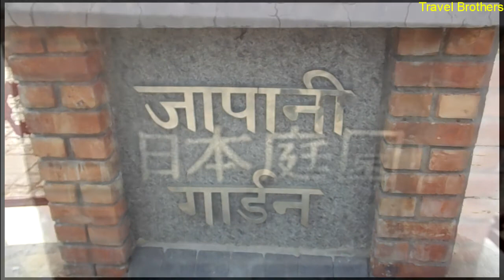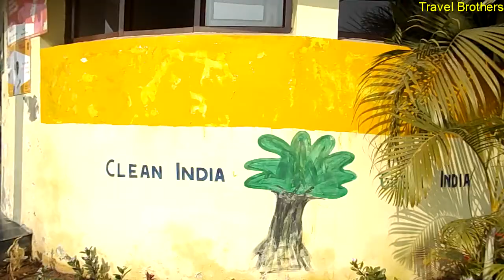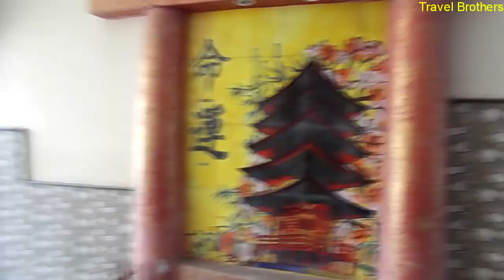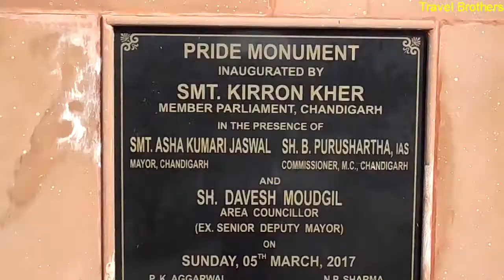Japanese Garden Chandigarh || Mini Japan || Places to visit in Chandigarh|| Travel Brothers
The Japanese Garden is a park located in Sector 31 in union territory of Chandigarh. Built in 2014 on 13 acres of Land, by Indian Government.